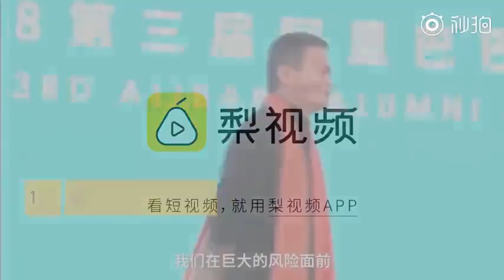Jack Ma on the PingTouGe Philosophy of Alibaba Zoo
Jack Ma shared his view on Ali's Zoo in a speech on November 22. He noted that all naming of Ali's projects and platforms have their missions considered. Alibaba, for example, expressed their will to give open sesame to small business, and most recently, PingTouGe, showed their bravery for a battle in the semi-conduct industry.